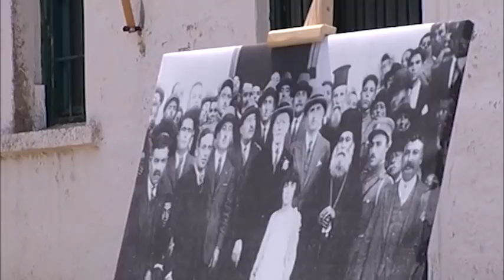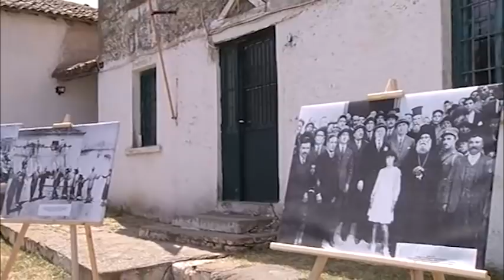Ομιλία στο Παλλημνιακό Ταμείο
Ομιλία στο Παλλημνιακό Ταμείο, στο Λιβαδοχώρι Λήμνου.  Λήμνος, 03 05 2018